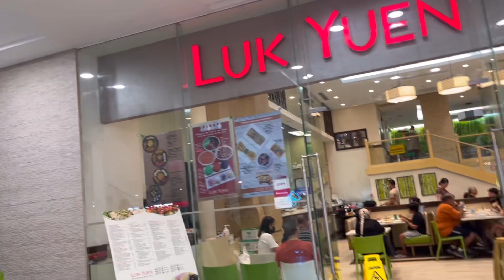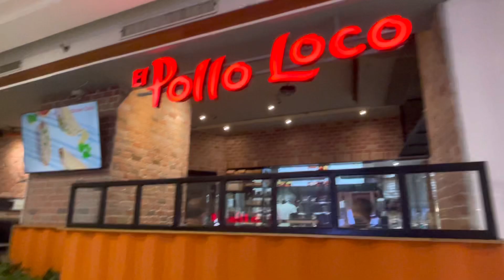WALKING TOUR GREENBELT TO LANDMARK AT MAKATI